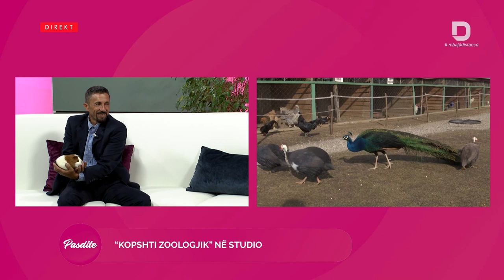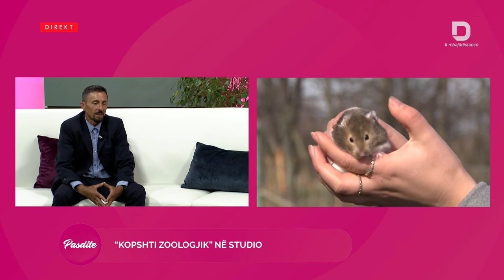'Kopshti Zoologjik' në studio